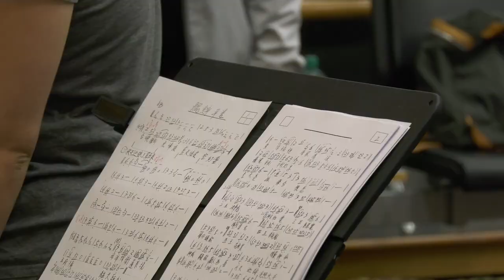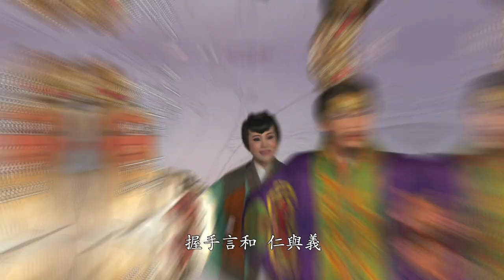明華園總團2020年度新作《鯤鯓平卷》搶先看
歌仔戲界傳奇
明華園2020創團91周年新作

傳統戲劇無敵小生孫翠鳳領銜，五府千歲與囝仔公驚天動地的神鬼鬥法，南鯤鯓迷人傳說搬上大舞台！
一段源自南鯤鯓的傳說，一塊風水寶地引發的神鬼鬥法，明華園總團用歌仔戲演繹台灣在地神話。

團隊成員
藝術總監、製作人｜陳勝福
編劇、總導演｜陳勝國
演員｜孫翠鳳、陳勝在、鄭雅升、陳昭婷、陳子豪、李郁真、吳米娜、王婕菱等人
音樂設計｜陳建誠
舞台設計｜傅寯
燈光設計｜李俊餘
服裝造型設計｜吳亮儀

巡迴場次
🔸9/19-9/20 臺北國家戲劇院

🔸10/17-18 臺南文化中心
(10/18為企業專場不對外售票，請祈見諒)

【演出團隊｜明華園戲劇總團】
創立於1929年的明華園，一個以「歌仔戲」為志業的藝術家族，在傳統的基底中加入時代的元素，是台灣唯一擁有專屬編導、完整演員編制的歌仔戲團。藝術家族成員全數投入歌仔戲表演藝術的行列，擁有堅強的製作及演出團隊、特有的東方藝術風格，成為臺灣表演藝術界的一大傳奇。

【主要人員】

藝術總監暨製作人｜陳勝福
明華園戲劇總團總團長。以打造「精緻‧創意‧東方歌舞劇」為目標，運用現代的舞台特效，結合創新劇場技術、流暢變換的舞台場景，成功將臺灣傳統戲劇及明華園行銷到國際舞台。

【導演暨編劇｜陳勝國】
明華園戲劇團首席編導。自1971年起至今，外台口述幕表戲發表高達300多本，劇場歌仔戲劇本50多齣。1973年以《雙槍陸文龍》獲戲劇比賽南區最佳演員優等獎；1982年起以《父子情深》、《濟公活佛》、《劉全進瓜》蟬聯三屆戲劇比賽冠軍及編導獎；2018年獲頒國家文藝獎。

【主演｜孫翠鳳】
傳統戲劇無敵小生，明華園總團青年軍團長。勇於挑戰生、旦、淨、丑多種角色，憑藉著先天資質與後天鍥而不捨的努力，成為傳統戲劇界難得一見的舞台影視全方位演員。因在歌仔戲推廣上的卓出貢獻，於1996年獲頒第33屆「十大傑出青年」、1997年獲「亞洲最傑出藝人獎」。

【主演｜陳勝在】
歌仔戲第一丑角，每次登場都能精確地掌握舞台氣氛與操縱觀眾情緒，使劇情絕無冷場，是國內難得一見的丑角人才。其豐富的舞台經驗與機智反應，以口齒伶俐地在插科打諢、臨場應對，每每令觀眾為之絕倒。

【主演｜鄭雅升】
當家小旦，扮相清麗可人，身段作工細膩。細緻的角色詮釋，不論是端莊典雅的正旦、天真活潑的花旦、悲情的苦旦，甚至武功高強的武旦、詼諧逗趣的三八旦，舞台上收放自如，往往成為觀眾矚目的焦點。

【主演｜陳昭婷】
明華園第三代青年軍、華岡藝校舞蹈科畢業。專攻旦角，嗓音柔美，做工細膩。2004年於「海峽兩岸歌仔戲藝術節」榮獲「十佳優秀青年演員獎」，2012年榮獲「中國文藝獎章」肯定。

【主演｜陳子豪】
明華園第三代青年軍，藝華園團長，專攻武生與丑角，師傳自父親及明華園前輩的好功夫，不只功夫了得，扮相更是英姿勃發，傳統身段紮實，且幽默風趣，從小在家族耳濡目染，全身都是「戲胞」。

【主演｜李郁真】
新生代小生。專攻文、武小生，於《流星》飾演的反派洛貞亨、《散戲》在台上生小孩的阿蘭、《四兩皇后》更扮演師父孫翠鳳的弟弟李存香都博得觀眾好評，師徒聯手成為舞台上最耀眼的「雙小生」。

【主演｜吳米娜】
國立臺灣戲曲學院歌仔戲學系畢業，主修生行。勇於嘗試各種不同角色，無論小生、武生、老生等，皆能轉換得宜。2017年加入明華園總團戲劇家族，參與各項演出活動。近年代表作有《雲中君》、《明星節度使》、《東海怒濤》、《大河彈劍》等。

【主演｜王婕菱】
國立臺灣戲曲學院歌仔戲學系畢業，優異的戲感與功底，是難得兼擅粗角與小生的演員。曾參與楊麗花電視歌仔戲《忠孝節義》演出，曾任唐美雲歌仔戲團團員、薪傳歌仔戲團廖瓊枝傳習藝生、臺北社教館附設青年歌仔戲團團員，參與許亞芬歌子戲劇坊、台北海鷗劇團、臺灣春風歌劇團、明德少女歌劇團等團隊演出。